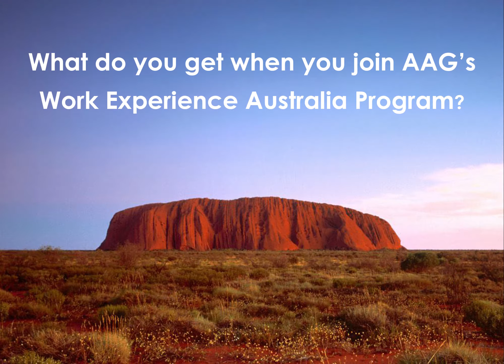What Do you Get When You Join AAG's Work Experience Australia Program?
Learn through the lens of our participants. AAG offers guaranteed paid hospitality jobs down under.

For more information on jobs that are currently available please

To request more information on AAG’s Work Experience Australia program please